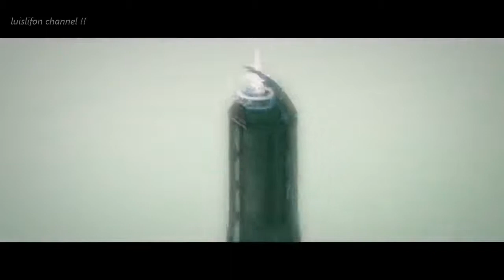Best Action Adventure Movies 2017 Best Hollywood Action Movies Full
Best Action Adventure Movies 2017 Best Hollywood Action Movies Full hollywood movies